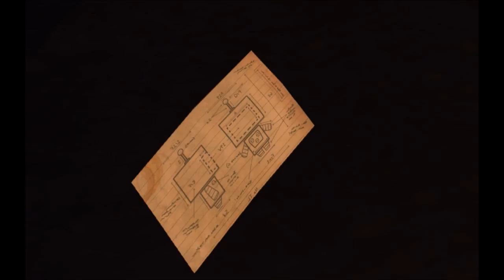Costume Quest 01